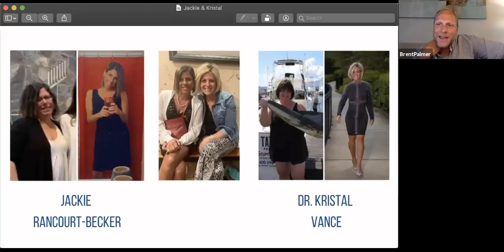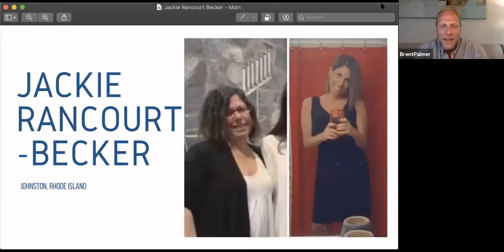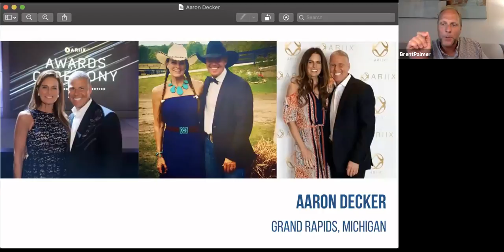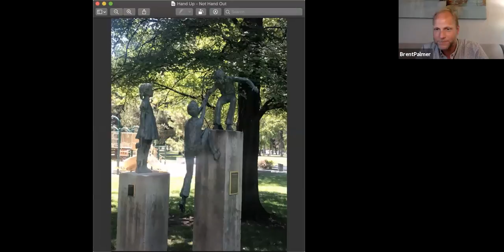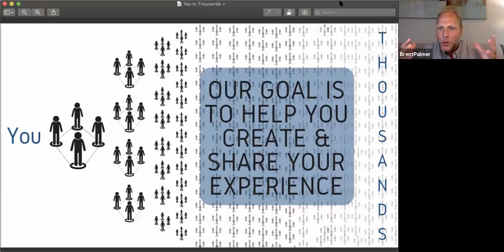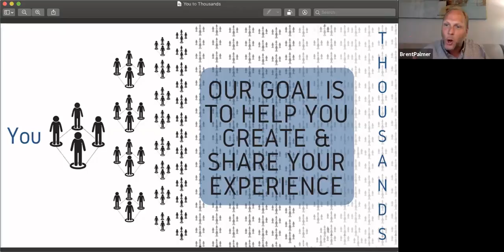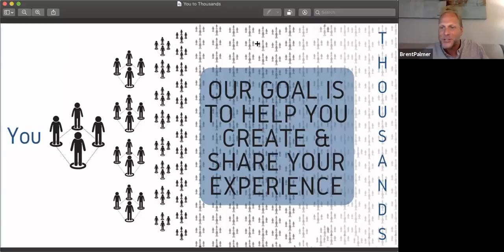Coaching Call with Aaron Decker